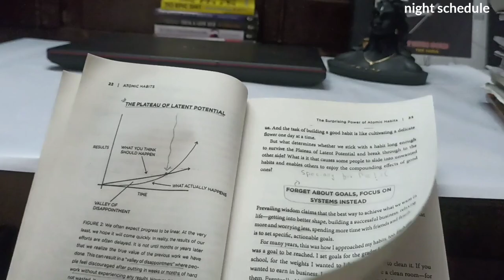A Day in the Life of a Top-Scoring Commerce Student | Study Vlog Class 12 Boards